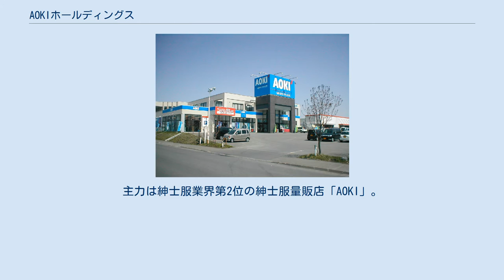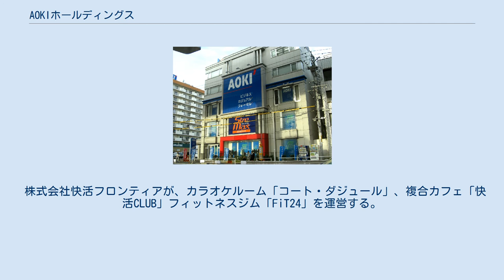AOKIホールディングス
AOKI名古屋浄心総本店 紳士衣料専門店「AOKI」旭川永山パワーズ店（北海道旭川市） 枚方宮之阪店　スーパーマーケットの真正面に出店し歩道から手の届くところに商品展示（大阪府枚方市） 旧CIの店舗の例 メンズプラザアオキ田富リバーシティ店（山梨県昭和町・2006年12月25日撮影） 株式会社AOKIホールディングス（アオキホールディングス、英：AOKI Holdings Inc.）は、メンズ・レディスの衣料品及び服飾品の企画販売を主軸事業とする持株会社である。
主力は紳士服業界第2位の紳士服量販店「AOKI」。
 株式会社AOKIが、「AOKI」「ORIHICA」「Size MAX」の店舗を運営する。
 アニヴェルセル株式会社が、挙式披露宴施設、記念日をテーマとした物販、カフェを運営する。
 株式会社快活フロンティアが、カラオケルーム「コート・ダジュール」、複合カフェ「快活CLUB」フィットネスジム「FiT24」を運営する。
 2010年9月9日、AOKIグループユニオンが神奈川県労働委員会に対し、不当労働行為の救済申し立てを行った。
ユニオンは「会社側が異動や解雇をほのめかす違法な脱退勧奨をした」と訴えた。
株式会社AOKIは「不当労働行為はなかった」とコメントを公表した。
2011年8月1日、AOKI経営側が組合活動への一連の介入を認め、神奈川県労働委員会において労使の和解が成立した。